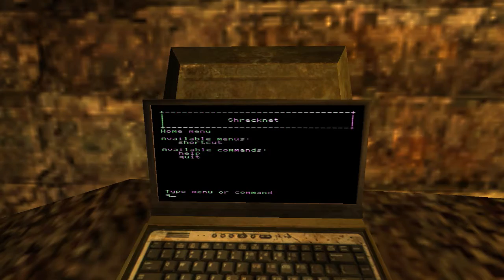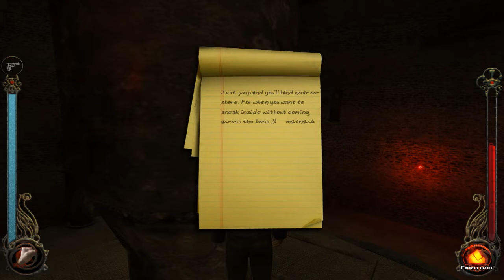Let's Play Vampire The Masquerade Bloodlines Chapter 3-10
Chapter 3 part ten